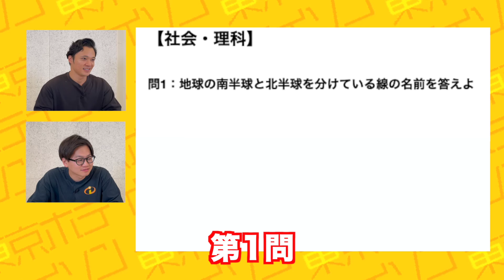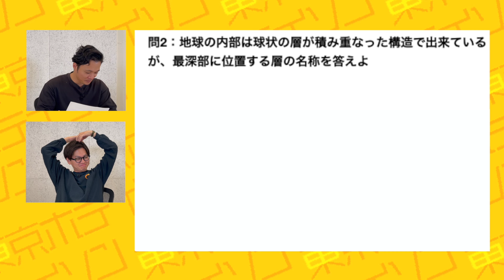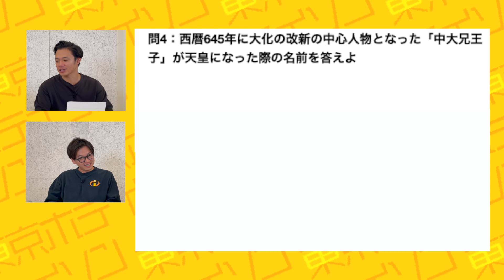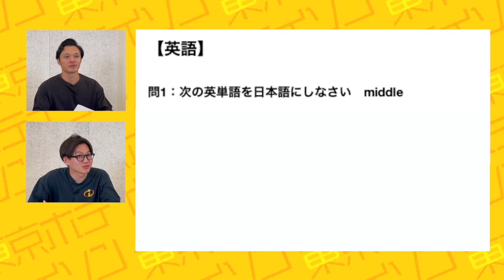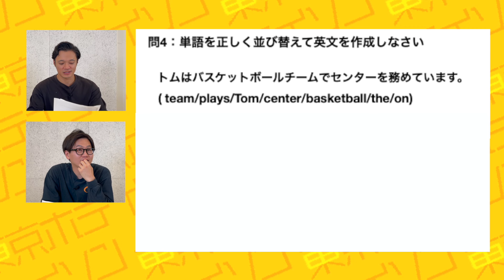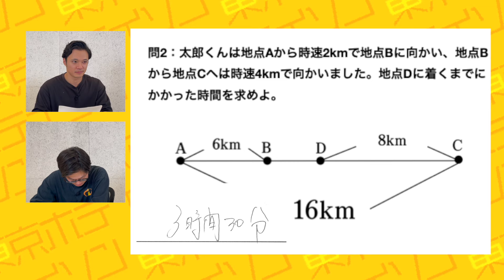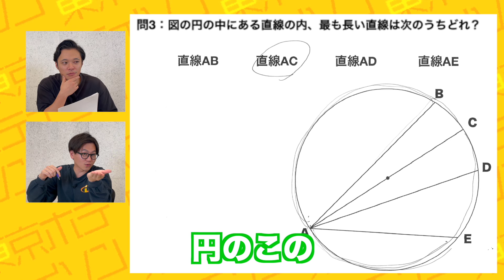【ドッキリ】中央大学附属中学校の入試問題が中央に関する問題ばかりだったら気付くのか？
今回の動画は【ドッキリ】中央大学附属中学校の入試問題が中央に関する問題ばかりだったら気付くのか？です

【100万再生突破：ワンピース1巻だけ読んで考察してみた】